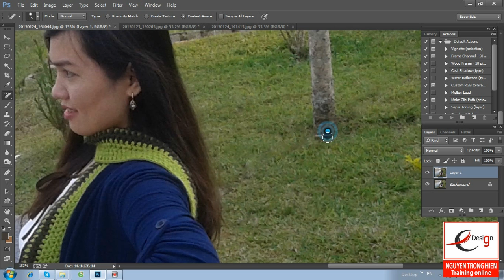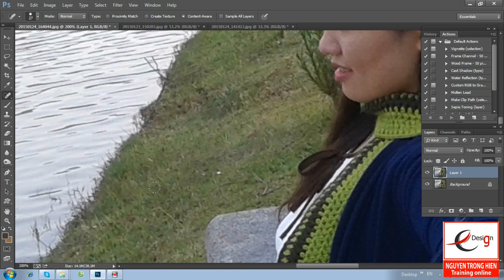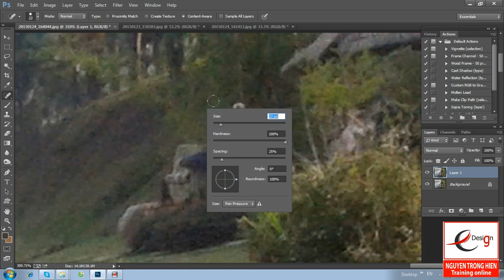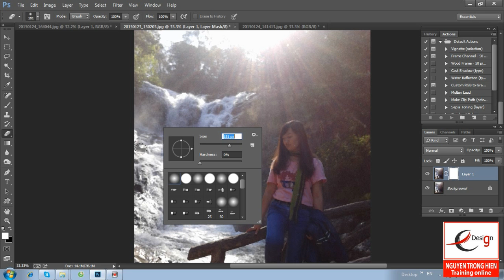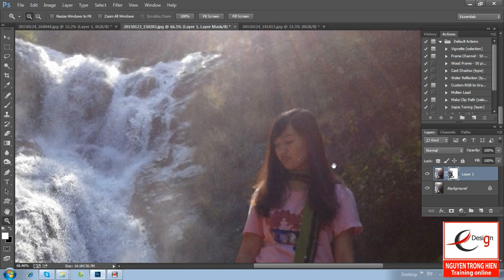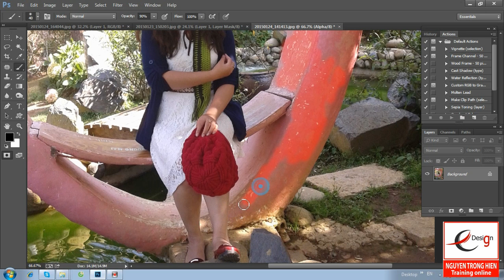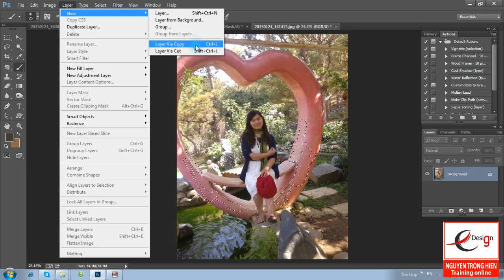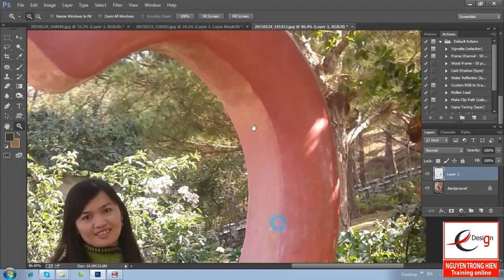Bài 7 Tuyệt Chiêu Xóa Bụi nhanh chóng 1 Nốt Nhạc là Xong Photoshop CC